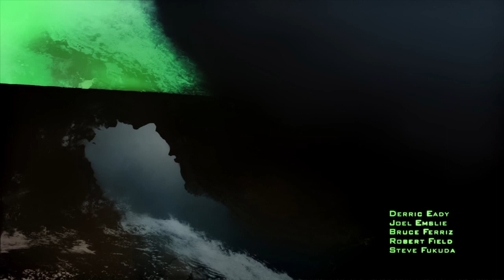Call of Duty®: Modern Warfare® 2 - Campaign (mise 1)